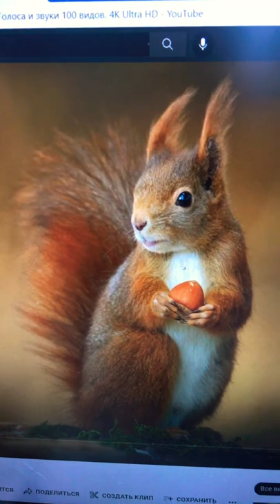Squirrel Sounds Effects 🐿🔊